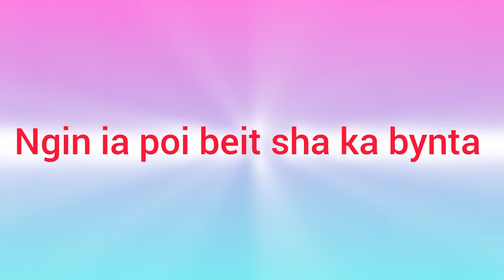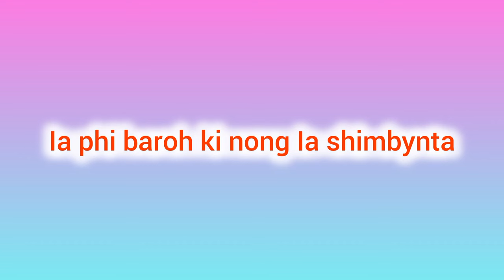ka Result Winner🏆🏆Online photo contest Season-2//2023_2024